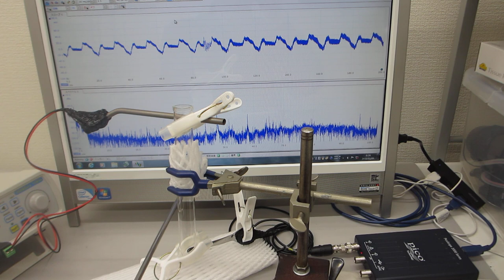試験管：ガラス容器の超音波伝搬実験（表面弾性波の相互作用）